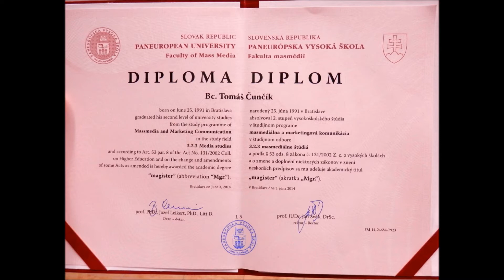PROMÓCIE Tomáš Čúčo Čunčík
Na pamiatku